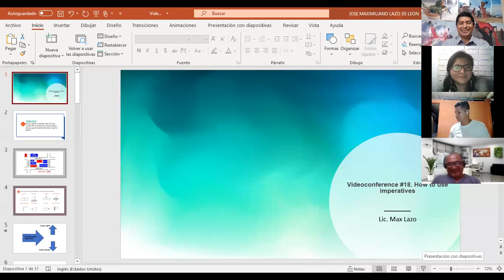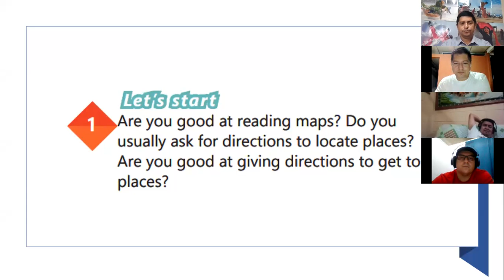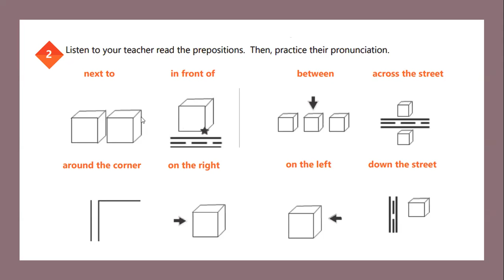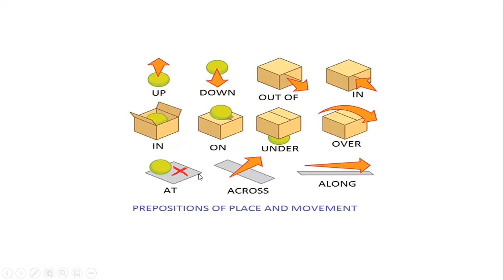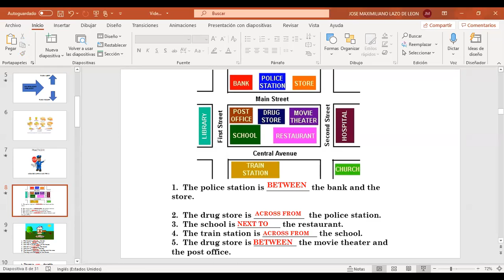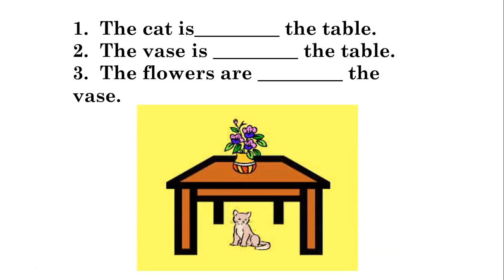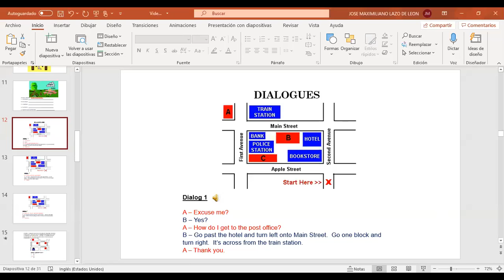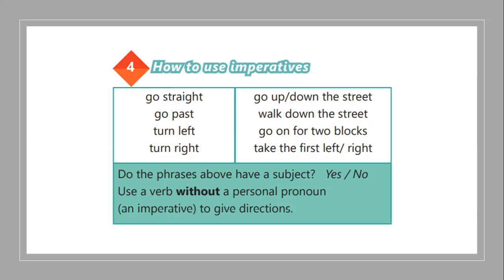Videoconferencia #18. How to use imperatives